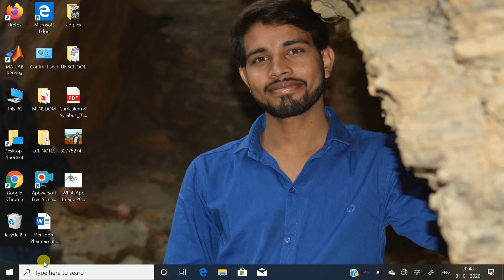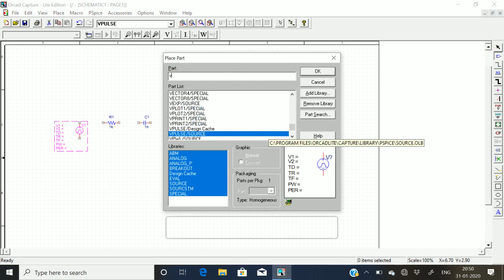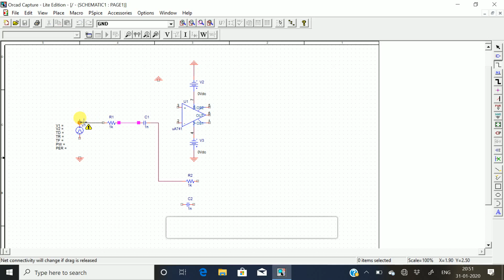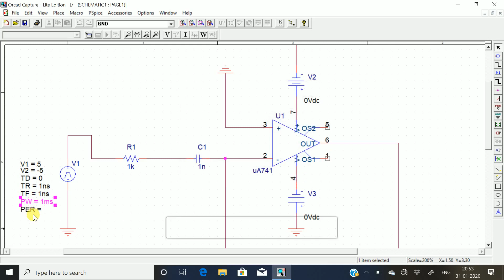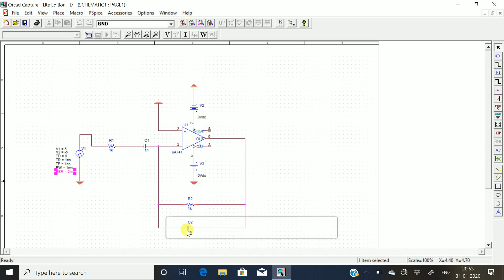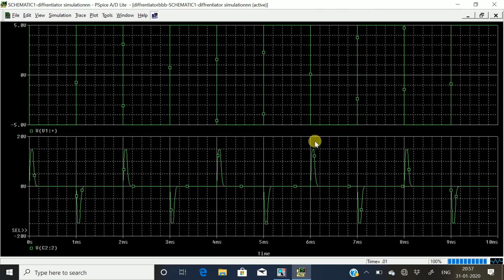OP-AMP Diffrentiator Pspice simulation [[LIC Experiment 2 Part -A]]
50 like.